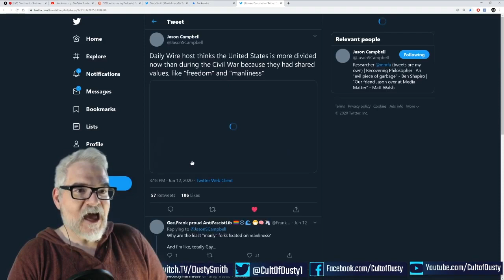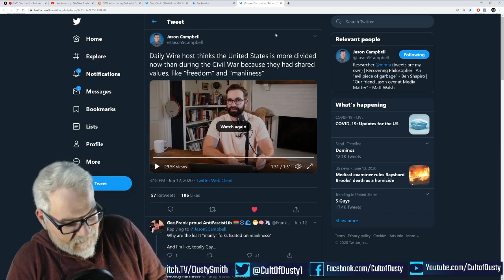Conservative Host Claims Slave Owners Loved Freedom & Human Dignity!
Behold, the dumbest thing you will see today! This is a clip from "Progressive Talk LIVE!